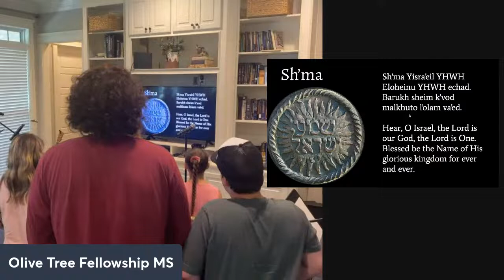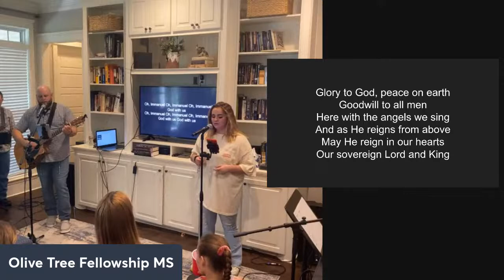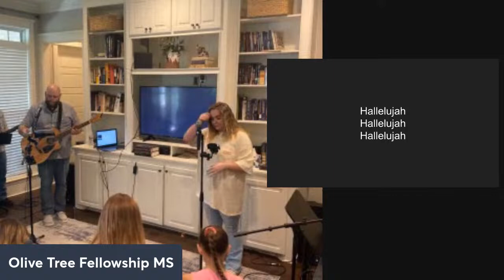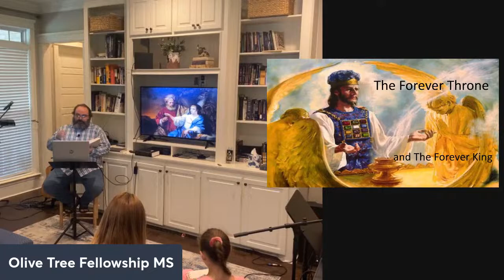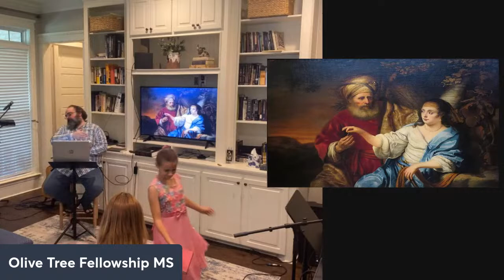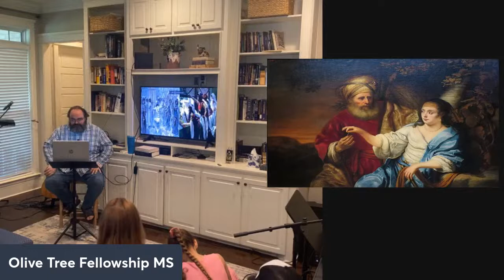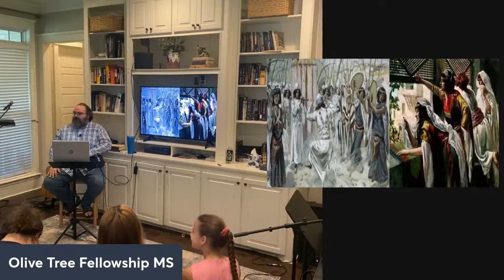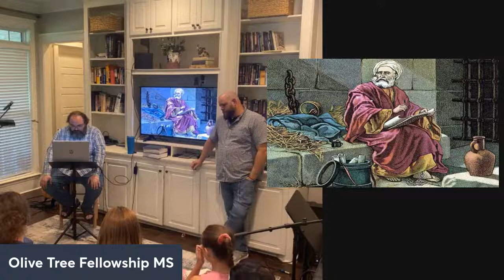The Forever Throne and The Forever King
Shabbat Shalom!

Genesis 38
Psalms 140
2 Samuel 5-7
1 Chronicles 17
Acts 23:23 - 25:22

Olive Tree Fellowship serving Jackson Mississippi since 2020.  We are a Torah observant Christian Fellowship.  Join us as we study The Word of God and learn about the Hebrew Roots of our faith.

Reminder:  You can find our reading plan in the photo section of our Facebook page.